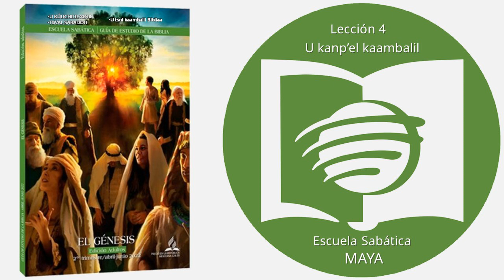Escuela Sabática MAYA | Trimestre 2 | Lección 5 Todas las naciones y Babel